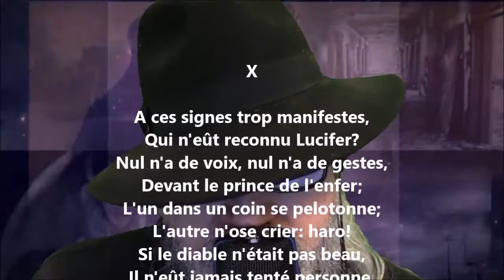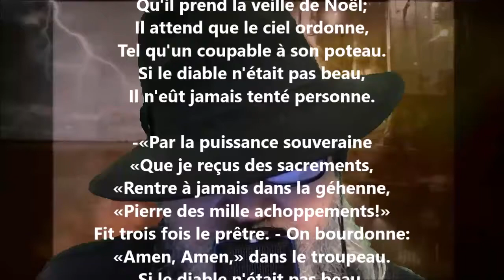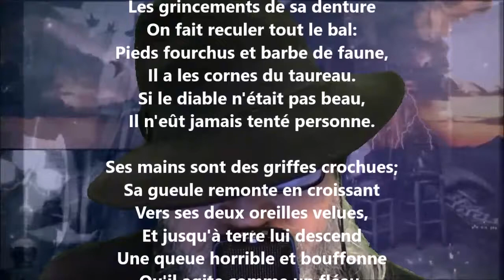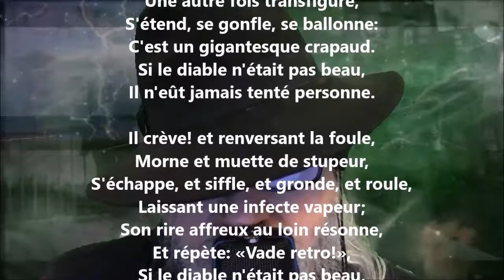La femme du diable X - Joseph Lafon-Labatut lu par Yvon Jean